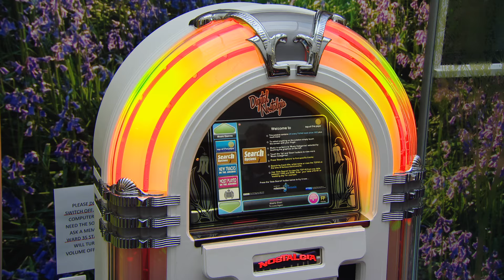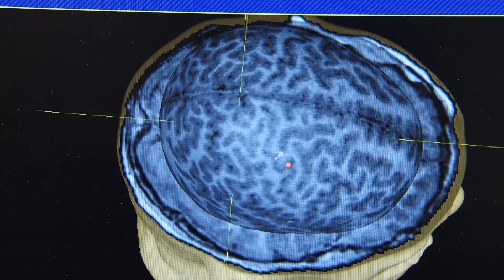Operation Ouch! Hospital Takeover | Karim visits Bristol Children’s Hospital | CBBC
Karim visits Bristol Royal Hospital for Children to find out the coolest things that go on there and he meets some extraordinary patients.

Join us on CBBC on TV in the UK on Thursday 1st December for ’Operation Ouch! Hospital Takeover’. We’ll be live from 4pm with doctors Chris and Xand, and the CBBC HQ team, in a takeover you WON’T WANT TO MISS!